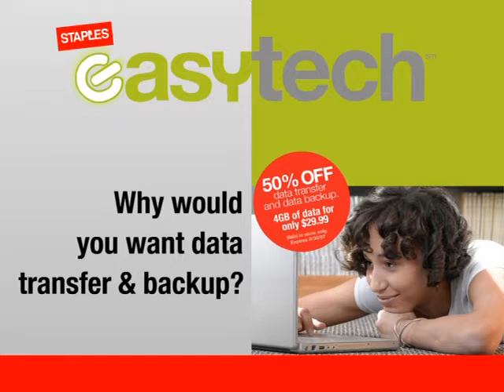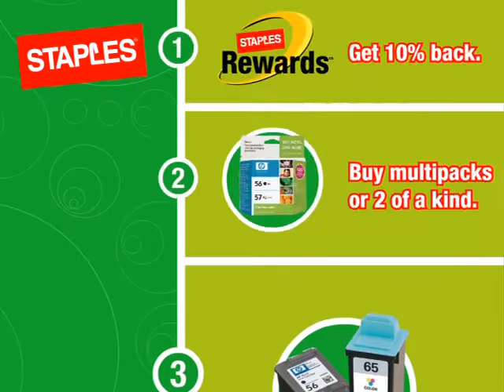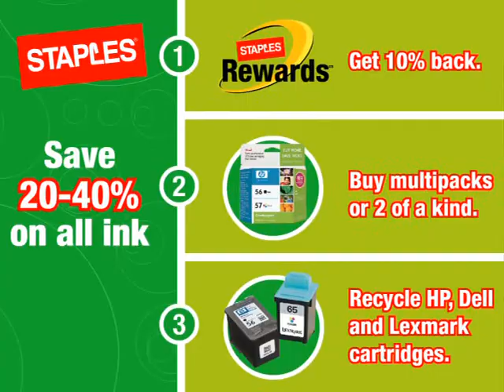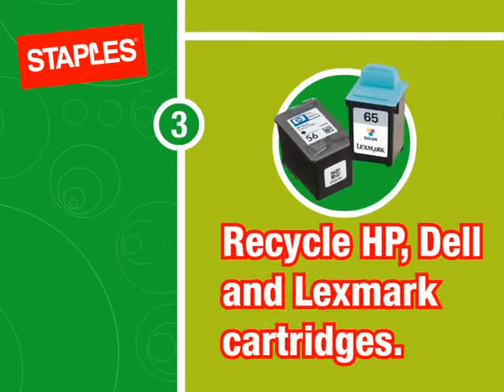Staples Monitor Wall DVD STAPLES T1 4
DVD rip from Staples Monitor Wall videos. Includes Staples commercials, advertisements, etc.